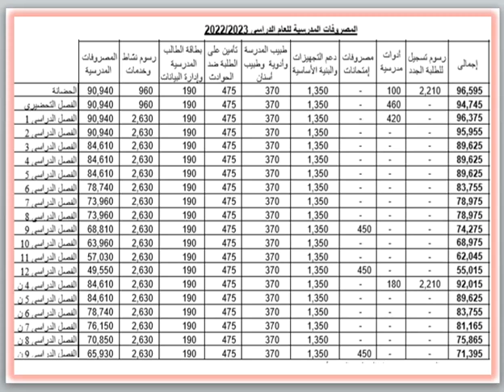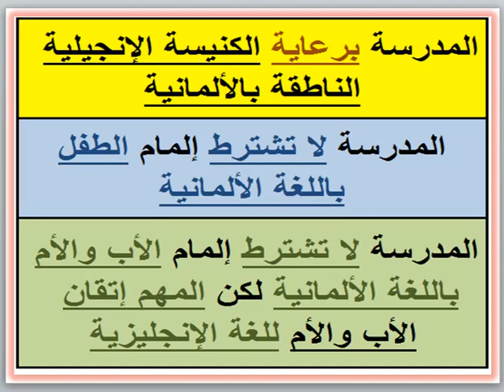مصاريف ومعلومات عن المدرسة الألمانية الإنجيلية الثانوية بالقاهرة (الدقى - الجيزة) 2022 - 2023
مصاريف ومعلومات عن المدرسة الألمانية الإنجيلية الثانوية بالقاهرة (الدقى - الجيزة) 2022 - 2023 Deutsche Evangelische Oberschule Kairo